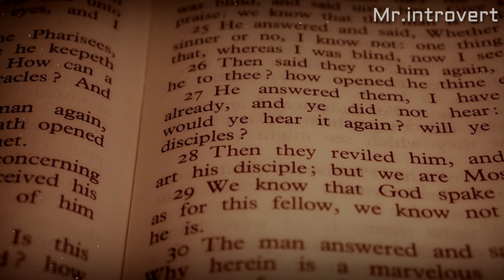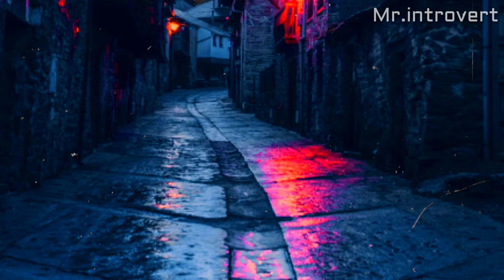స్నేహితుడి Birthday || Horror Story in Telugu || Mr introvert Telugu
. use